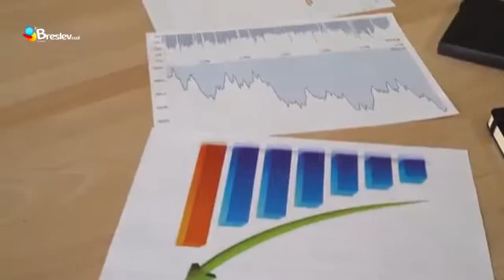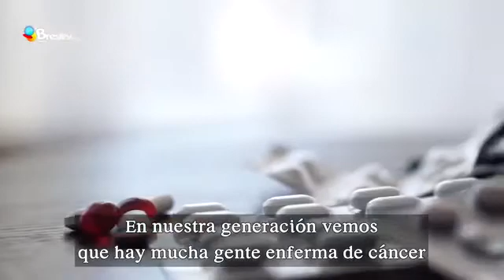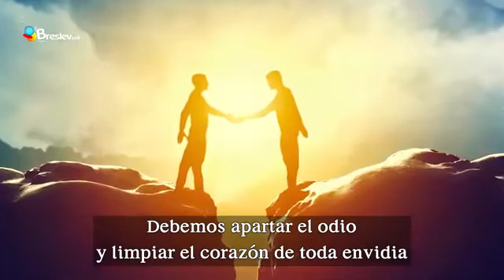sin envidias,sin odio ...🇮🇱🔥rav Shalom Arush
Agradecimiento a Hashem...cura...✡️